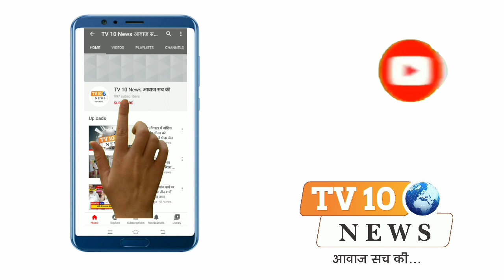वृन्दावन: वार्ड- 9 से प्रदीप कुमार गौतम राजा भैया दमखम के साथ जुटे चुनाव प्रचार में